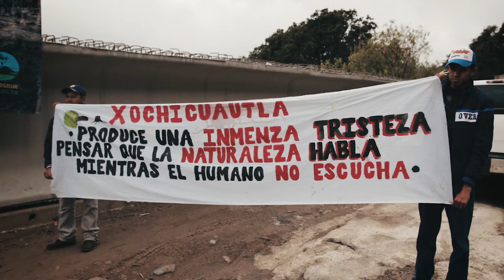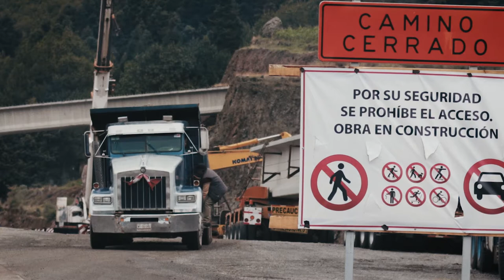ElBosqueDeVuelta - Comunidades Ñhatho en defensa del Bosque Sagrado del Agua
Lac comunidades de Lorenzo Huitzizilapan, Santa Cruz Ayotuxco, San Francisco Xochicuautla, La Concepción Xochicuautla se unen en un frente.

Exigen:

Al Gobierno del Estado de México que retire a los policías estatales y golpeadores de San Francisco Xochicuautla y su barrio la Concepción, así como el cumplimiento a las suspensiones de la construcción de la autopista Toluca-Naucalpan dictadas por el poder judicial.

A los tres niveles de gobierno que paren de forma inmediata el hostigamiento, la intimidación y amenazas en contra de los pueblos otomíes y que den una respuesta a favor de las comunidades por respeto a los derechos indígenas.

A su vez, habiendo pasado los cinco años que marca la ley sin que la autopista Toluca-Naucalpan haya sido concluida, se exige al gobierno federal la reversión del Decreto expropiatorio del 29 de mayo del 2014 en contra de la comunidad de San  Lorenzo Huitzizilapan y en consecuencia, que sean devueltas las tierras expropiadas.

De igual forma, las compañeras y compañeros de santa cruz ayotuxco exigen detener los trabajos de la autopista que afecta el ciclo Hidrológico comunitario provocando deslaves, disminución de los mantos freáticos, riesgos a las viviendas cercanas e incertidumbre respectos de nuestro sistema comunitario de agua potable.